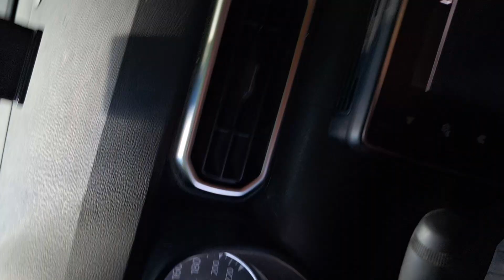ALTO DA SÉ, SÍTIO HISTÓRICO DE OLINDA -PE. DEZ/23.